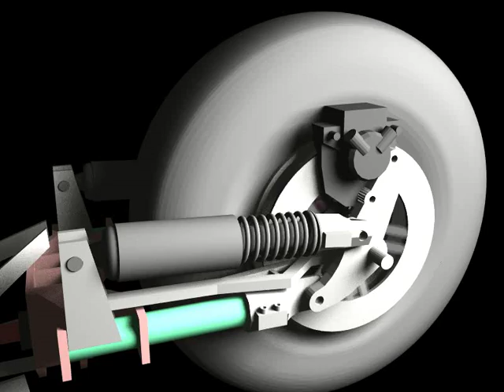Matus1976's Akira Bike Project Leading Link Anti Dive Front End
An early simulation of the leading link front end for my fully functional high performance akira inspired motorcycle build prototype.